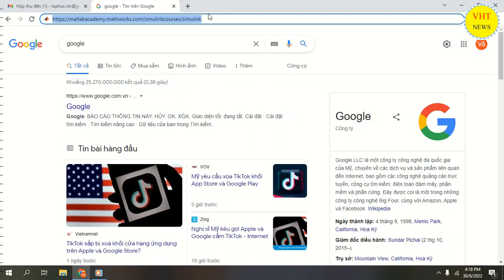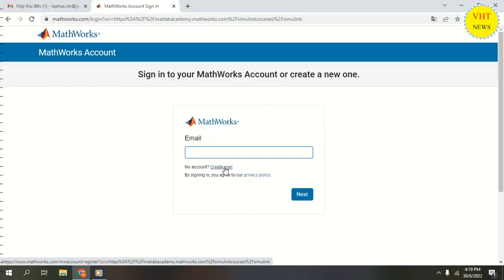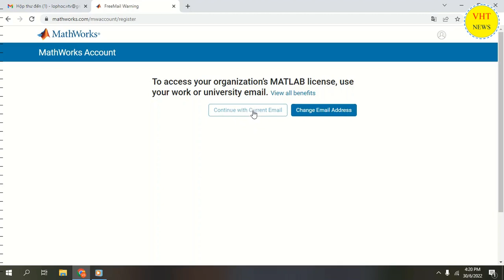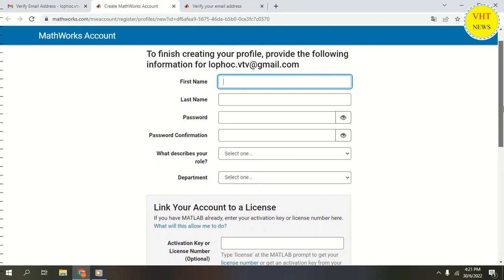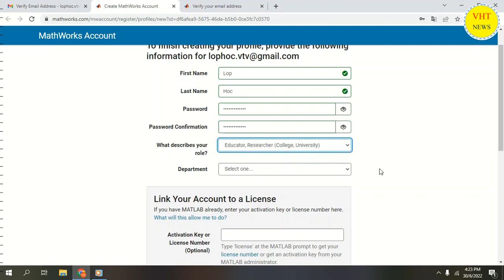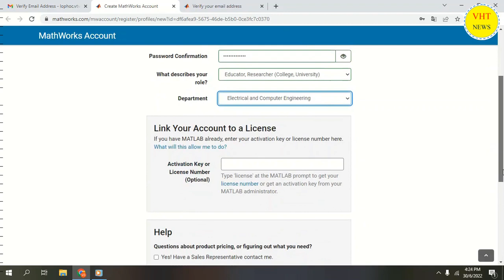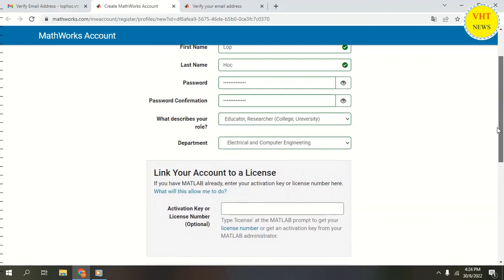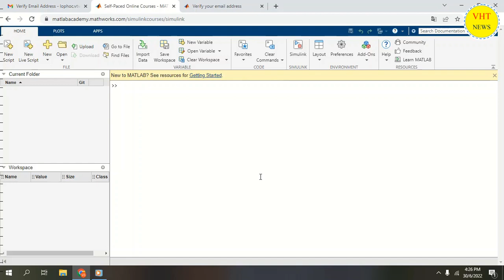HD tạo tài khoản Matlab | Matlab online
matlab HD tạo tài khoản sử dụng Matlab Online;